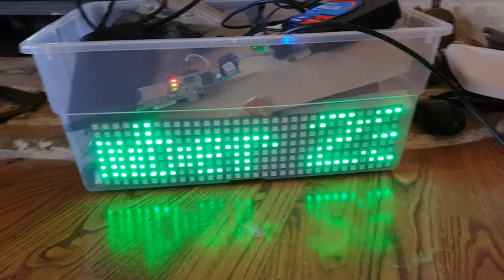Scrolly, PIC32 & Wifi clock